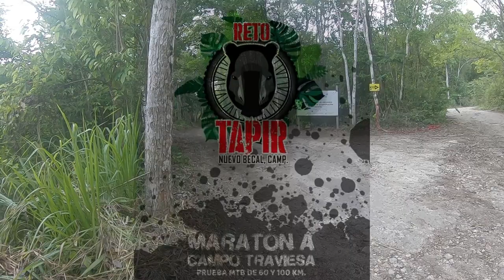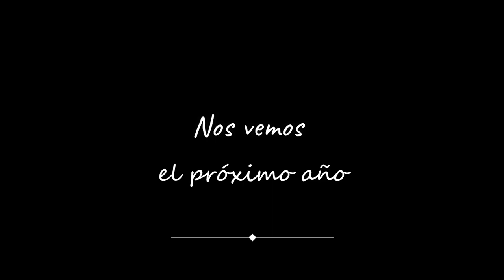Reto Tapir 2021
Momentos que se vivieron durante el reto.